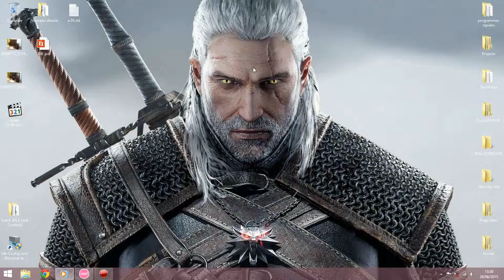Osu! Standard_Alive_B Rank[Wafu's Hard] - Skill'ing Spray